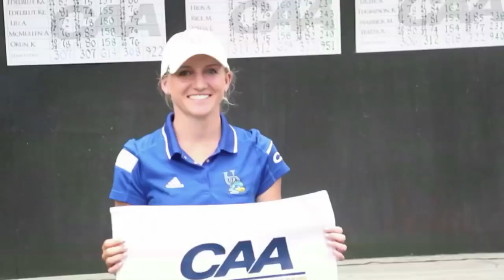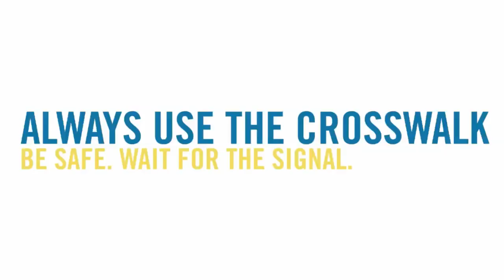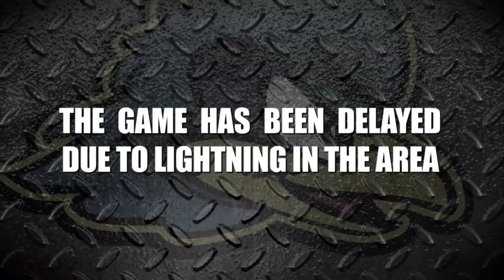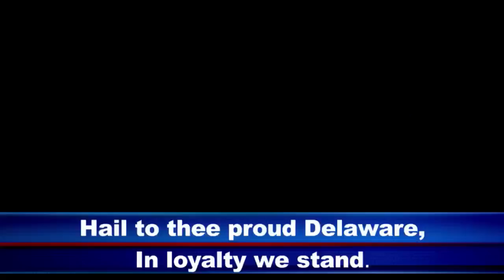Blue Hens Playback - Football vs. Lafayette (9/12/15)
Delaware outlasts the Leopards in a weather-delayed game, 19-9.